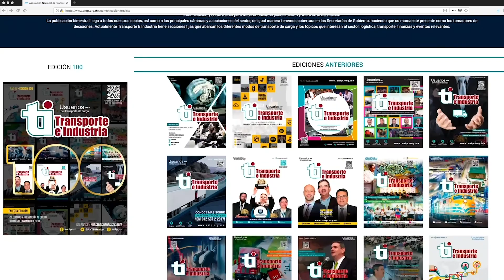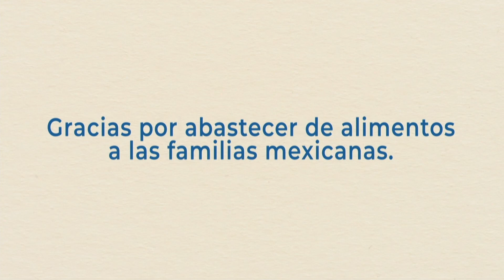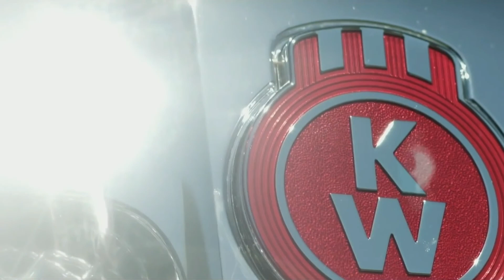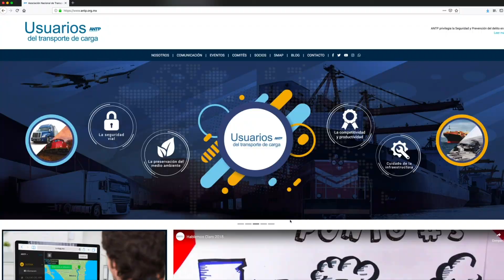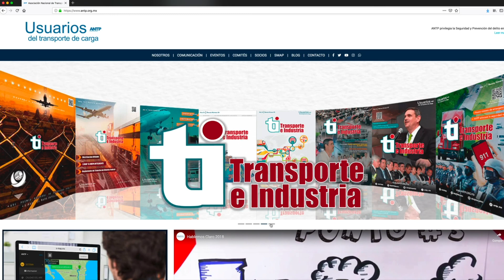"Entrevista con José Ramón Agüero Maruffo de Grupo Almex"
ANTP Live 406 // "Entrevista con José Ramón Agüero Maruffo de Grupo Almex"
Emisión transmitida el: 29 de Julio del 2020
No te pierdas ANTP Live, todos los miércoles a las 10:00 am